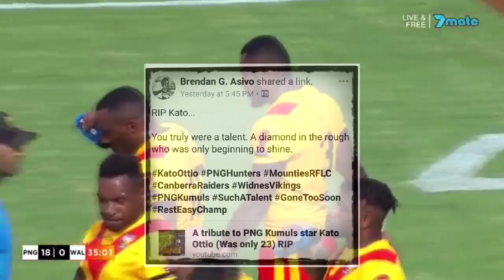PNG NRL Watch_ Kato Ottio Tribute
PNG NRL Watch Facebook Page tribute video towards the late Widnes Vikings and PNG Kumuls International player Kato Ottio.

Credits to:

Rich and Kelsey Youtube Channel for the reaction tribute piece

Misiel Tomitch Jonah of Mad Jay Project for the funeral footages

O-Shen for the song - Sapotim yu

MLS Media for the video editing, effects and compilation.